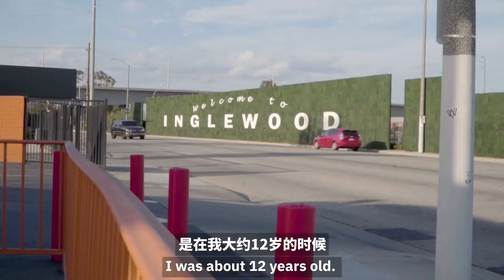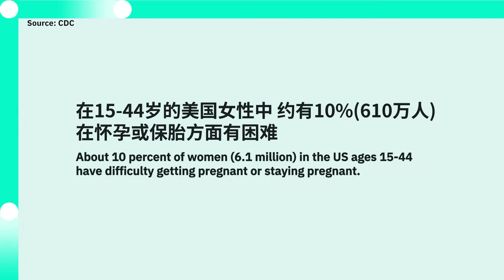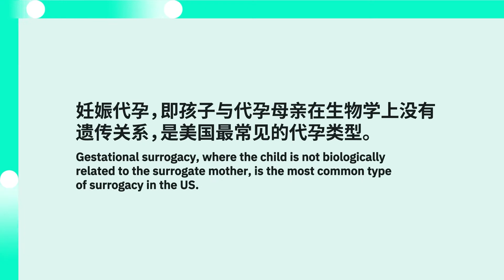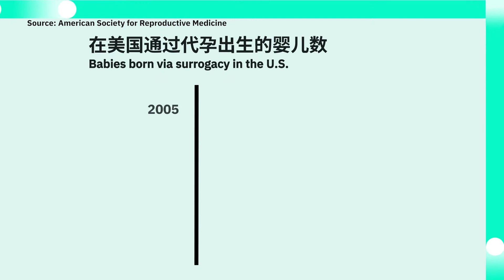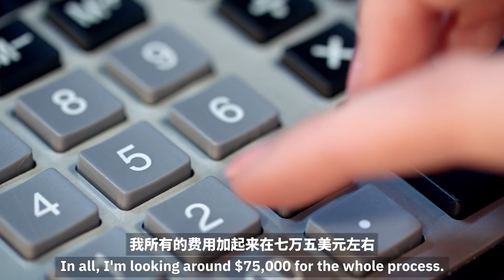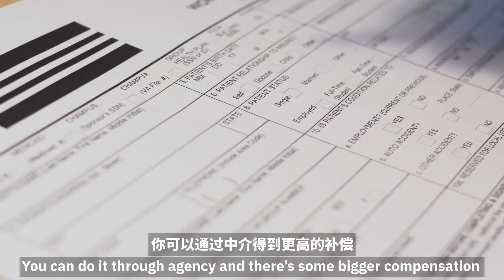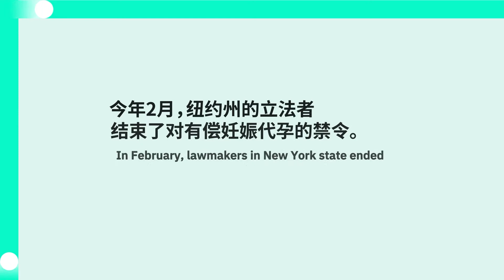她替朋友生孩子:一个美国普通人的代孕故事 An American Surrogacy Story: She Became the Surrogate Mother for Her Friend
关于代孕，你怎么看？郑爽“代孕弃养风波“一度将这个话题送上热搜。美国许多州代孕合法化近十年了，民间的代孕父母们到底过得如何？代孕对有需求的普通家庭意味着什么？为什么有些人愿意为朋友做代孕母亲？如果在代孕合法并技术成熟的国家，持反对意见的你会尝试去理解视频故事中这样的代孕吗? 欢迎分享你的看法。

What do you think about surrogacy? The surrogacy scandal of the famous actress Zheng Shuang has brought about heated public discussions online in China. In America, surrogacy has been legalized for nearly a decade in many states: How are parents of surrogate children doing? What does surrogacy mean to ordinary families in need? Why are some people willing to be surrogate mothers for their friends? If you are objecting to surrogacy and its legalization, are you willing to understand this type of surrogacy in this story? Share your opinions now!